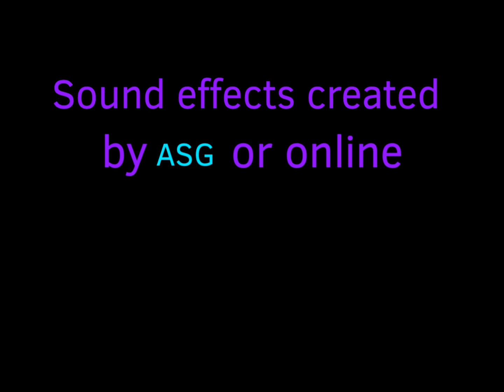Astro Expedition 1! Episode 2: A Colonisation Attempt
The team attempt to colonise Mars but run into a few problems…